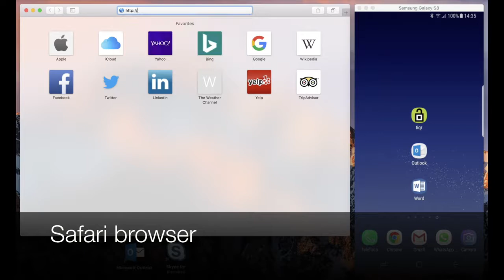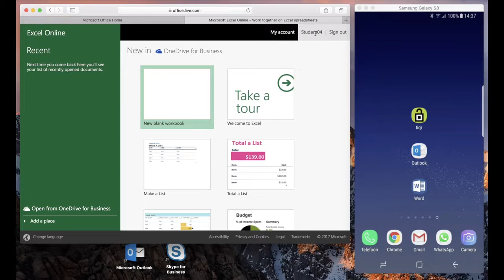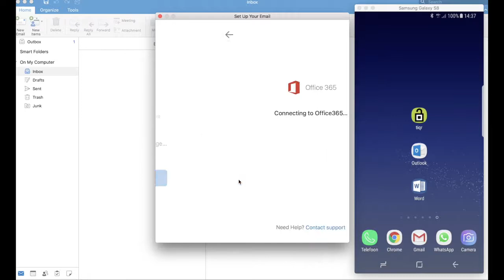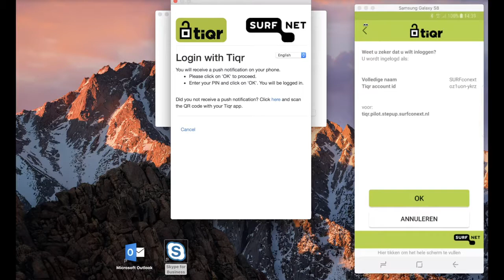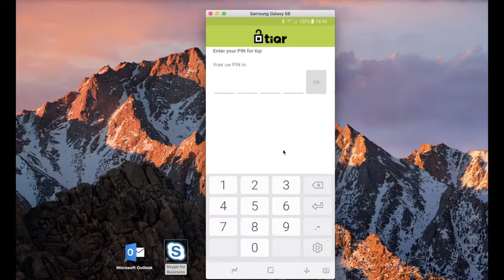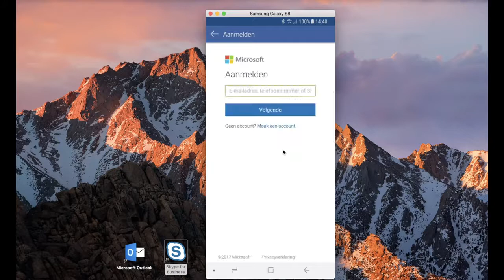Office365 login met SURFconext Sterke Authenticatie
Office365 login met SURFconext Sterke Authenticatie. Als 2e factor wordt hier Tiqr gebruikt.